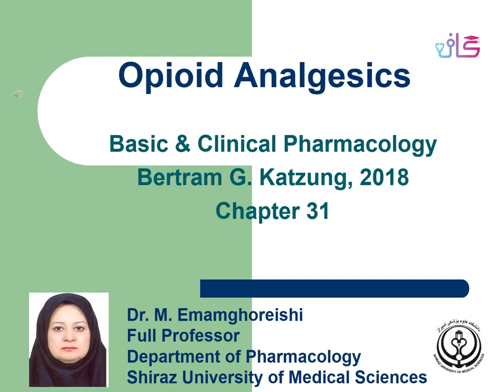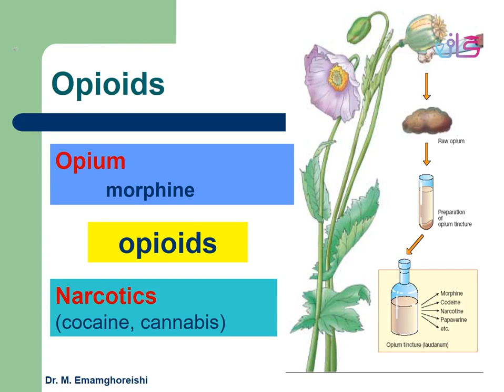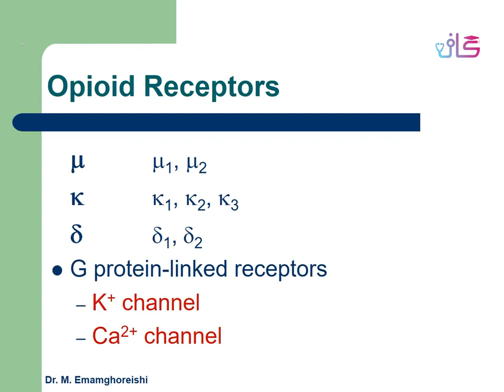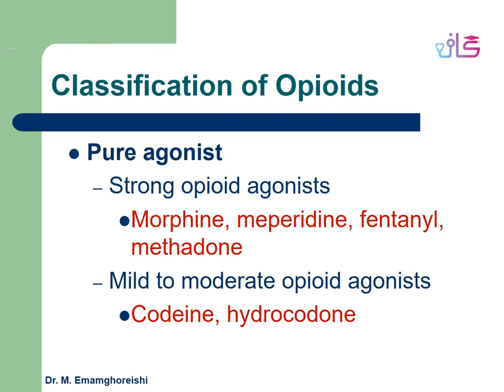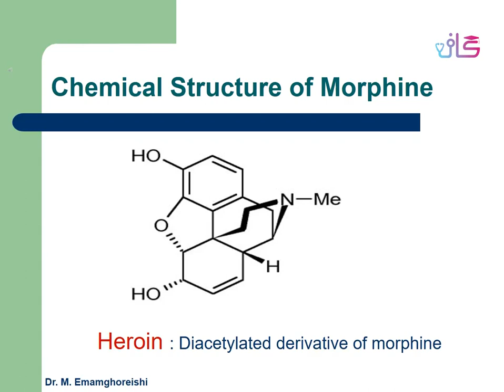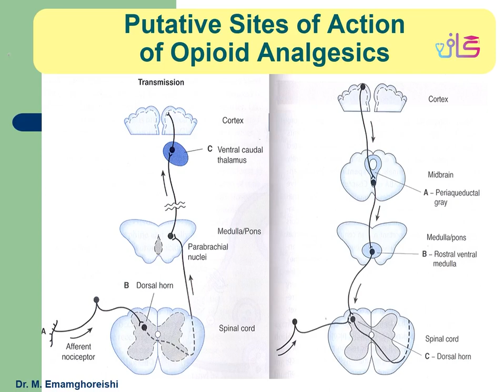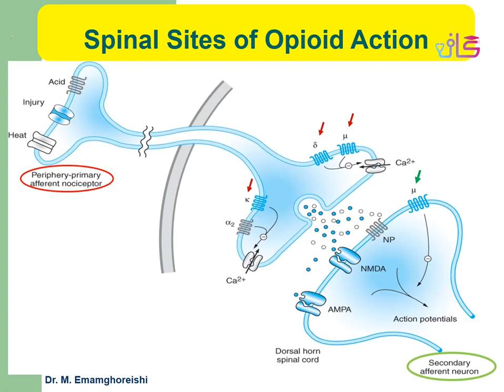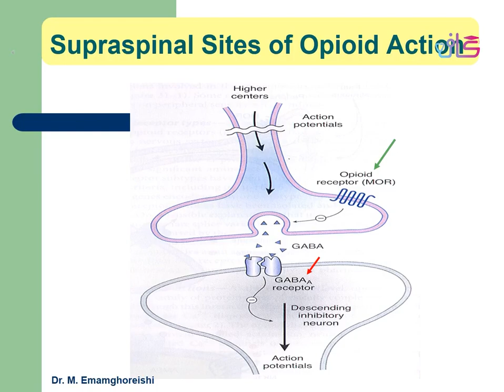روانپزشکی - داروهای ضد درد و مخدر (9) - گاف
📚 آموزش داروهای روانپزشکی
داروهای ضد درد و مخدر - بخش 1
کورس روانپزشکی

 جلسه نهم

 👩‍⚕ مدرس :  مجموع اساتید

 🏢 دانشگاه : علوم پزشکی شیراز

👈دوره ها و مطالب درخواستی تون رو لطفا در پایین همین ویدیو ، کامنت کنید.

گاف|دانشگاهی به وسعت ایران!